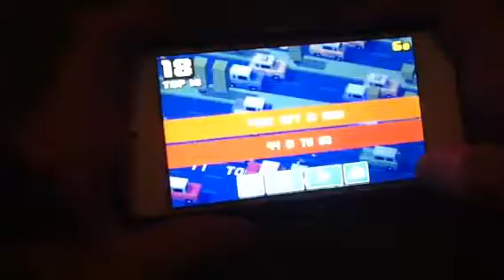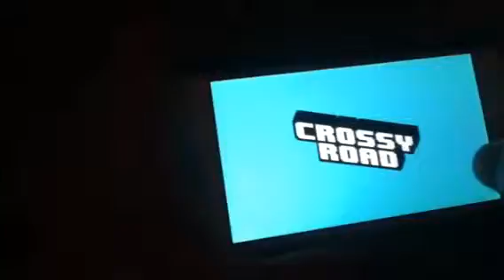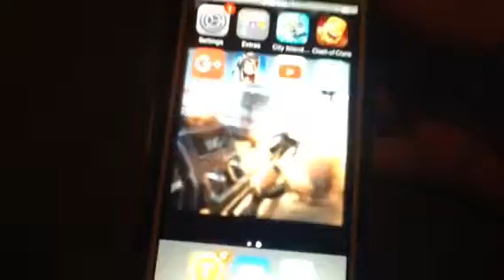CROSSY ROAD GAMEPLAY I SUCK!!!!!!!!!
I do not own crossy road of the rights to prove so